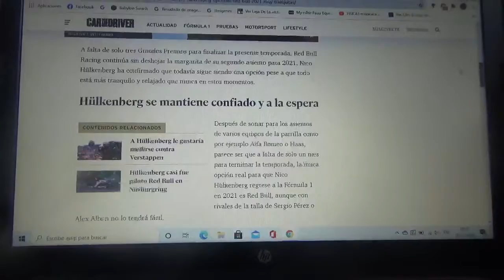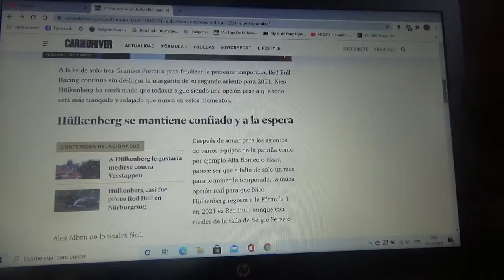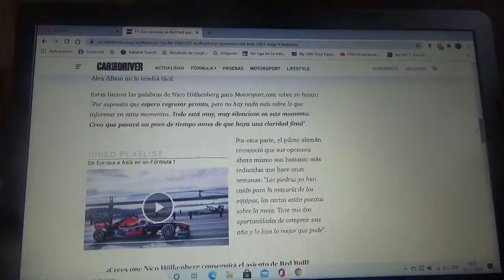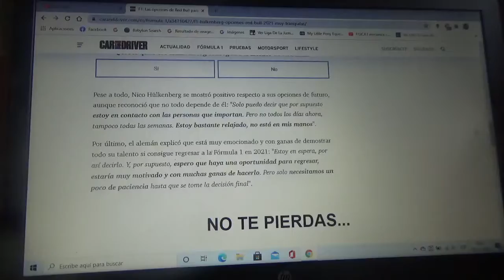Nico Hulkenberg asegura que sus opciones con Red Bull Racing para 2021 están tranquilas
El corredor alemán aún no tiene una confirmación oficial por el momento para la Temporada 2021 de la Fórmula 1

En todo caso a mi me gustaría que Checo Pérez sea piloto del conjunto austriaco de las bebidas energéticas para la siguiente temporada